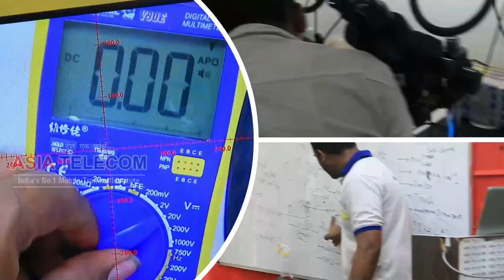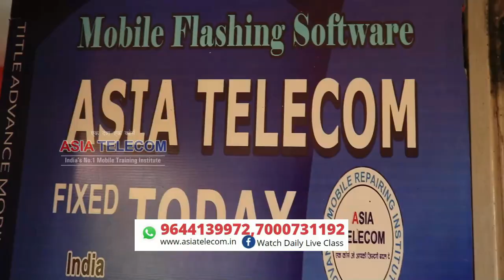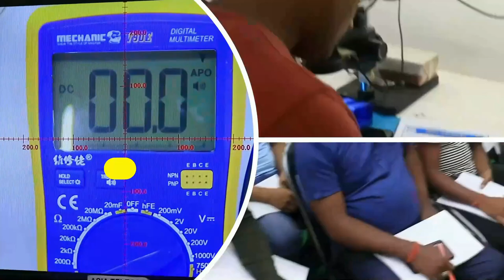Institue कैसे चलते है ?? सीखिए हम से ?? AsiaTelecom FebClass 2022 Hardware Class output